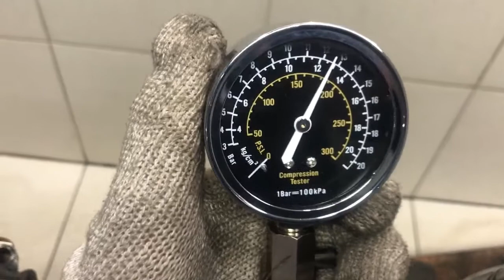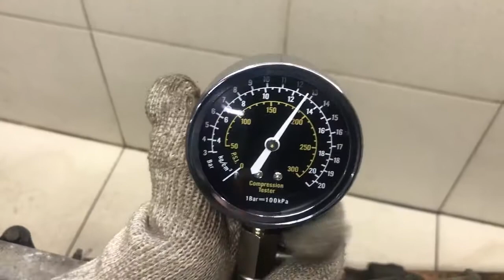Двигатель Toyota для Corolla E15 2006-2013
Описание двигателя Двигатель Toyota для Corolla E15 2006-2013
1.4Л. 16V КОМПРЕССИЯ: 1Ц:14 2Ц:13 3Ц:13 4Ц:13 4ZZ-FE БЕЗ ПРОБЕГА ПО РФ ЕСТЬ ВИДЕО ЗАМЕРА ХОЛОДНОЙ КОМПРЕССИИ СОПРОВОДИТЕЛЬНЫЙ ПАКЕТ ДОКУМЕНТОВ ГТД, ДКП 190000D300